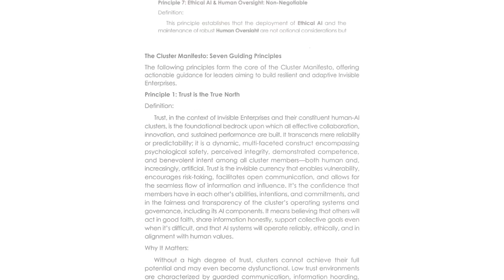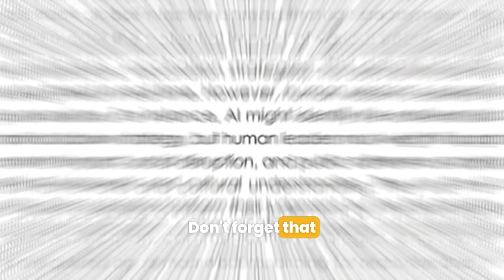7 Principles of the Cluster Manifesto: AI Meets Humanity 🌐 | Uncover the Future of Work!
In this video, we dive deep into the 7 Principles of the Cluster Manifesto—a groundbreaking concept that explores the intersection of AI and human wisdom. From trust to adaptability and ethical AI, these principles guide the digital worker ecosystem and will shape our future.

Here are the YouTube timestamps for your video:

0:00 - Introduction: The Universe, Clusters, and Human Life
0:24 - AI's Role in the Cluster Manifesto
0:34 - Invitation to Read the Book and Share Feedback
0:45 - The Seven Principles of the Cluster Manifesto
0:58  - First Principle: Trust is the True Knot
1:16 - Principle 1 Explained: The Importance of Trust
1:36 - Second Principle: Purpose Unites, Autonomy and Power
1:52 - Principle 3: Data Illuminates, Wisdom Guides
2:01- Human AI Integration: How Wisdom Complements AI
2:11 - Principle 4: Humanity at the Core, AI as Augmentation
2:29 - Principle 5: Transparency Builds Bridges, Obscurity Breeds Suspicion
3:02 - Principle 6: Adaptability is Alpha - Learn, Unlearn, Relearn
3:18 - Principle 7: Ethical AI and Human Oversight
3:40- The Importance of Ethics in AI-Driven Ecosystems
3:49 - The Future of Smart Cities and Digital Workers
4:03 - From Insight to Action: How to Live the Manifesto
4:16 - Closing: A Personal Invitation from Yogesh Huja

These timestamps will help viewers easily navigate the different sections of your video!

🔑 Discover how AI and wisdom can work together
🔍 Learn about the ethical implications of AI
💡 Uncover the secrets to navigating the future of work and digital economies

Join us as we walk you through these principles and the vision behind Invisible Enterprises—a new paradigm for a future where AI augments humanity, not replaces it. 🌟

✨ Grab your copy of the book Invisible Enterprises and explore the wisdom that complements AI! 🌍